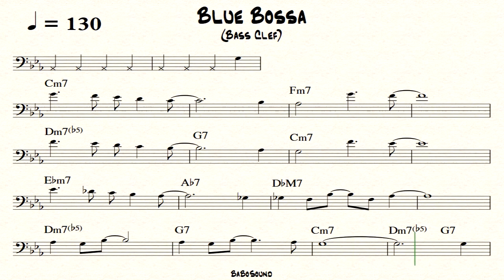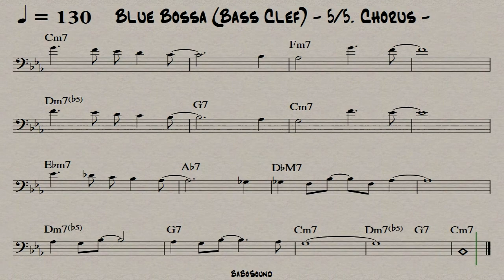Blue Bossa Melody With Metronome (Bass Clef)